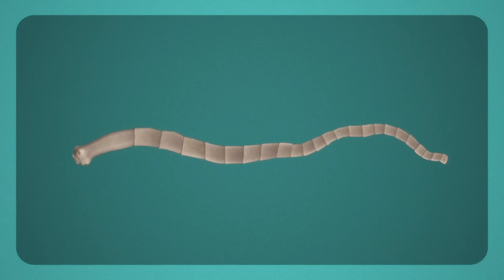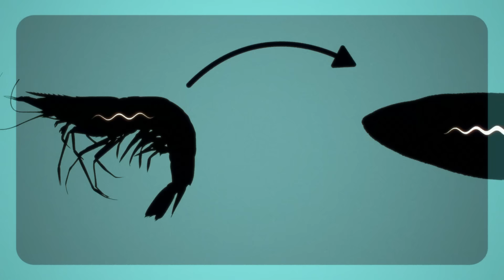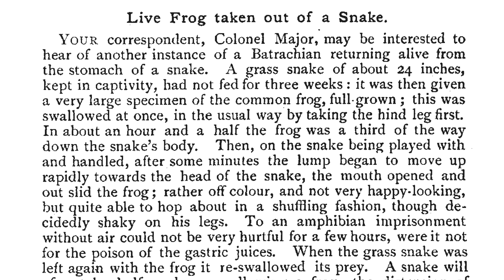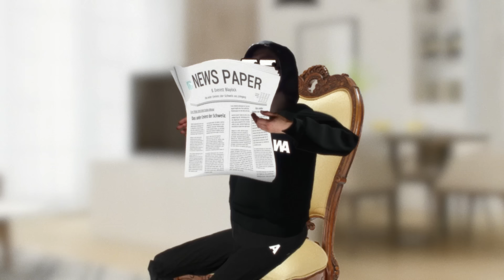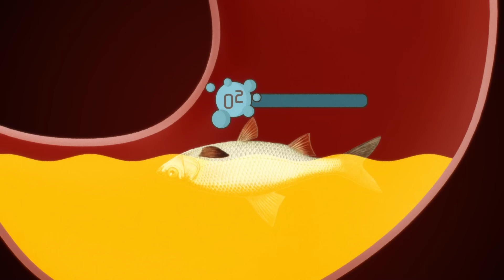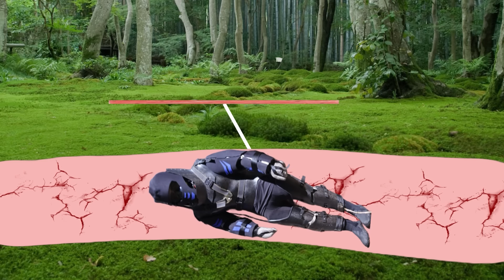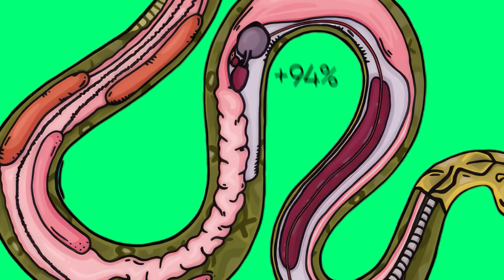Вот Почему Вы Не Должны Вытаскивать Ленточного Червя из Змеи